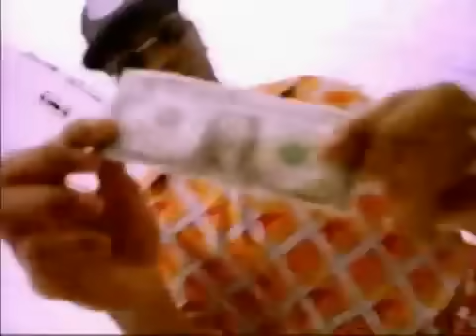Young Bleed - How Ya Do That feat. Master P & C-Loc -My Balls And My Word - [Official Music Video]